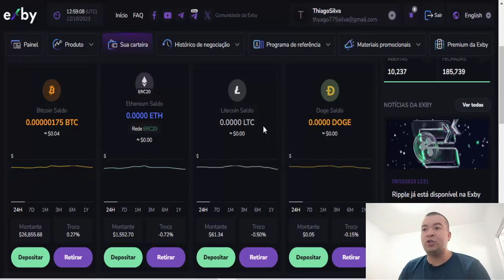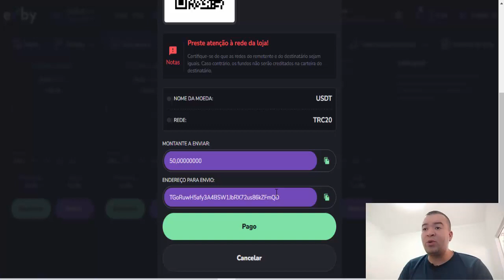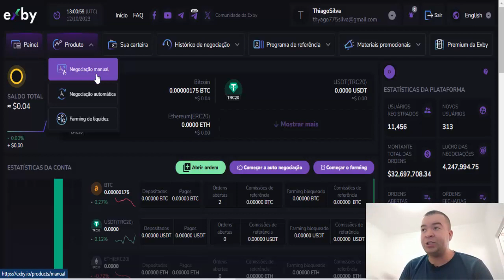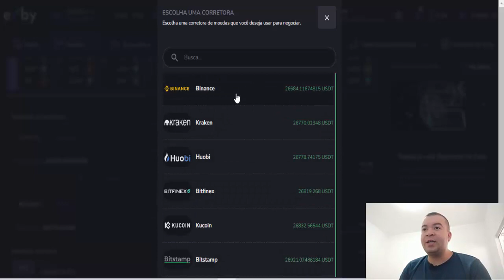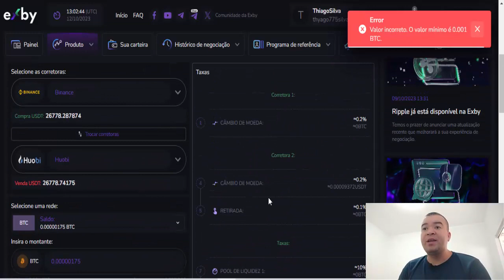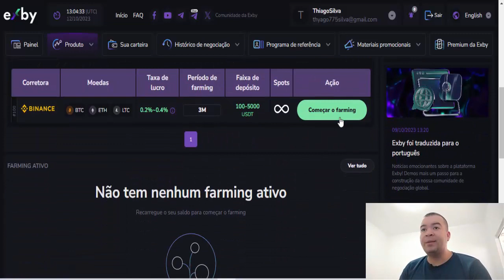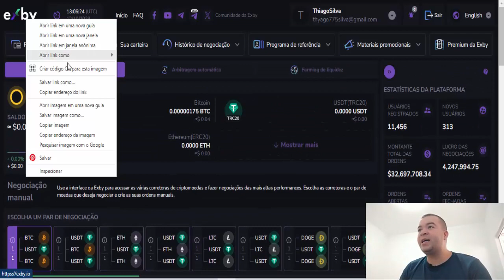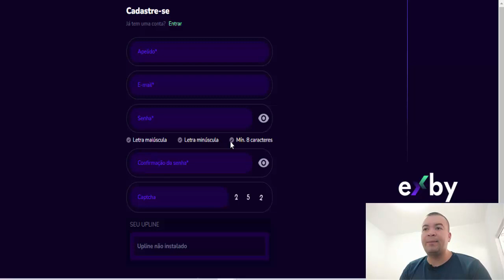GANHE ATÉ $470 POR DIA COM ARBITRAGEM AUTOMÁTICA DE CRIPTMOEDAS I Como ganhar dinheiro Exby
GANHE ATÉ $470 POR DIA COM ARBITRAGEM AUTOMÁTICA DE CRIPTMOEDAS I Como ganhar dinheiro